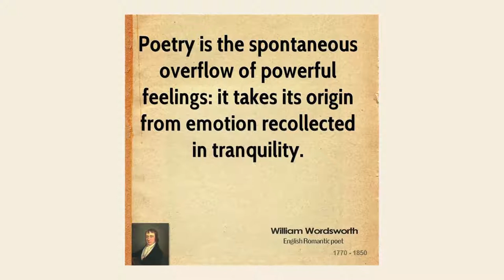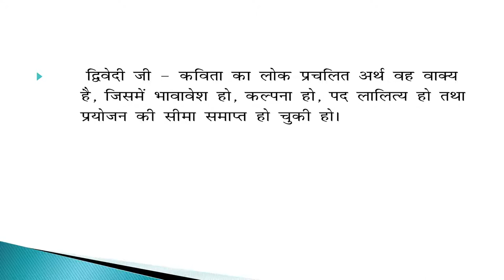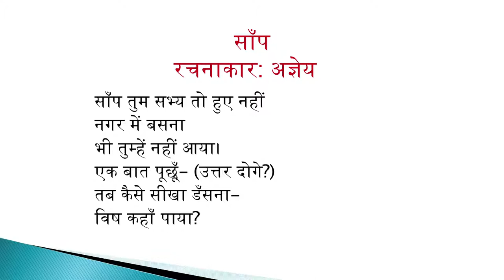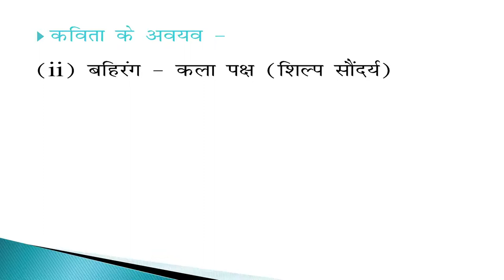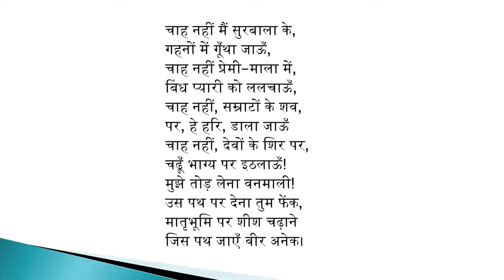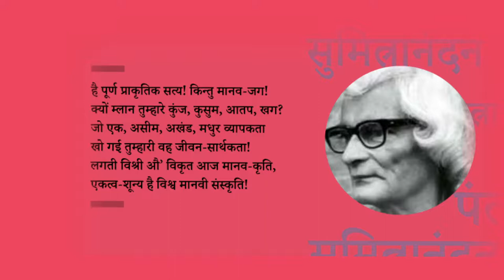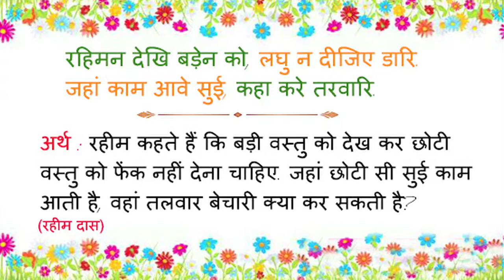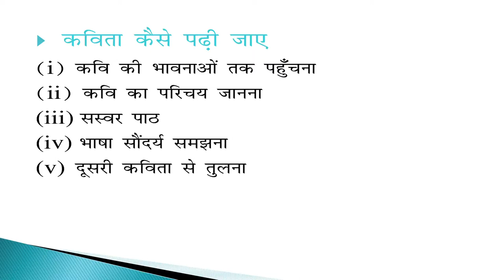1 कविता कैसे पढ़ें Sr. Secondary 301